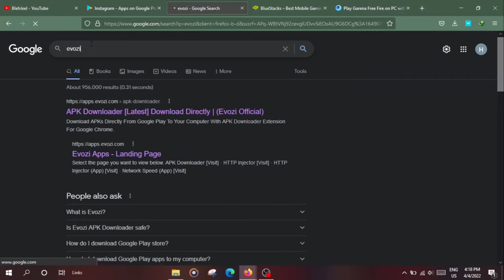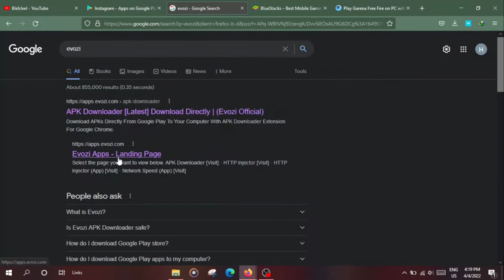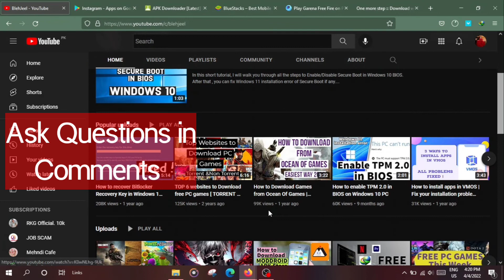How to install Apps from Play Store on Windows 10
In this short tutorial, I will show you how you can download and install Mobile Apps from Play store on Your PC\Laptop on Windows OS.

how to install google play store app on pc or laptop
,how to install google play store apps on pc
,how to install google play store app on pc,
install google play store apps on pc
,how to install play store on windows 11,

how to download android apps on pc,
install google play store on windows 11,
play store,how to
,how to install software on mac,
play store on windows 11
,how to install playstore